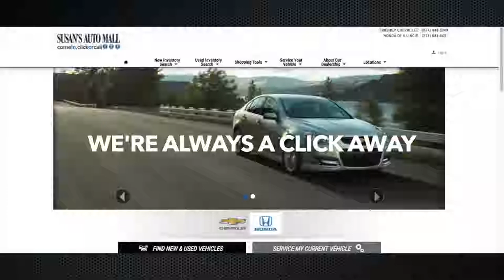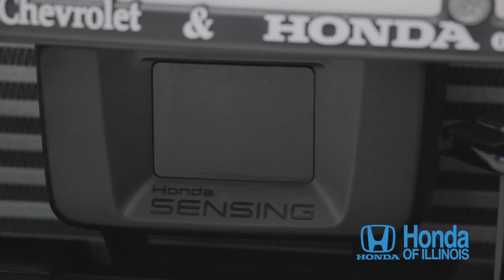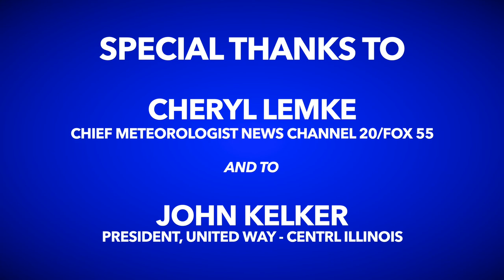April 2018 Auto Show